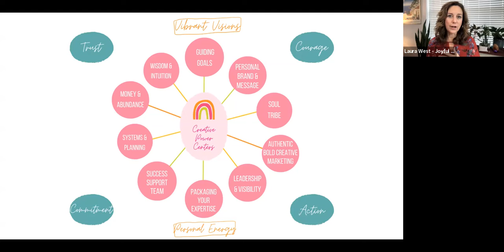Episode 18: Activate Your Creative Power Centers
Ready to grow your business to the next level of impact and success?

In this episode I'll share how you can do this by activating your Creative Power Centers!

You'll learn about:

*The foundation that needs to be in place - the #1 most important thing for your business growth

*10 Creative Power Centers

*4 Cornerstones you can lean into to help you activate your power center

Want to learn more?